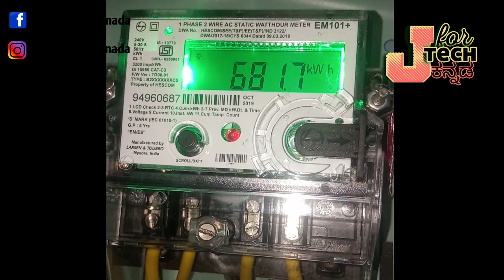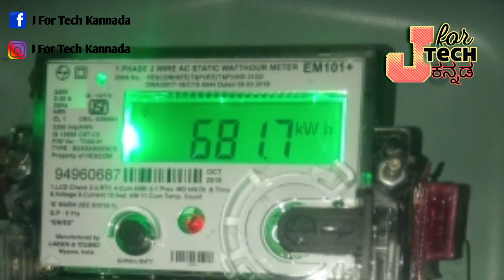How To Check Daily Electricity Usage In Electricity Meter In Kannada.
Best Bluetooth Earphones:-
My Smartphone:-
My mic:-